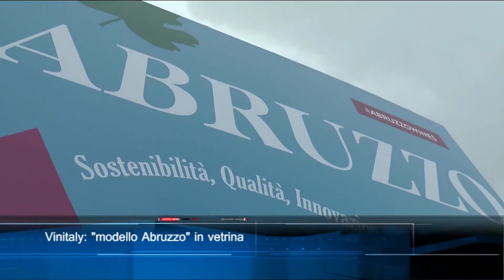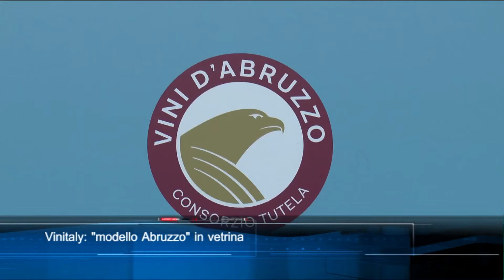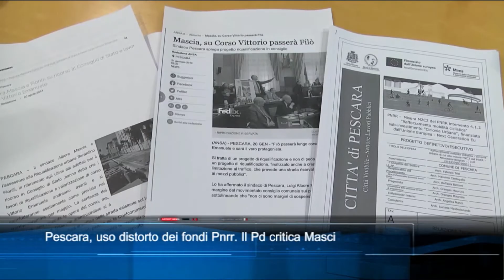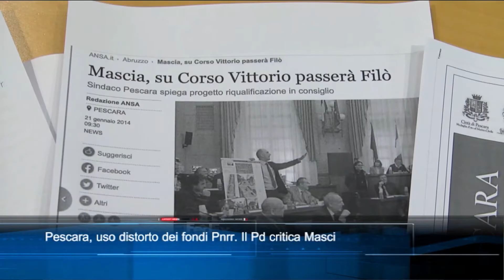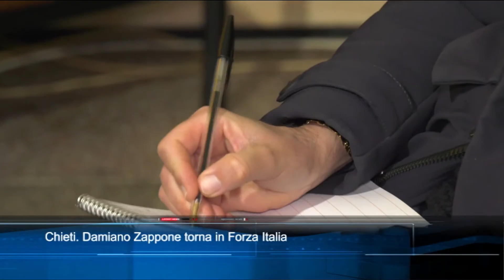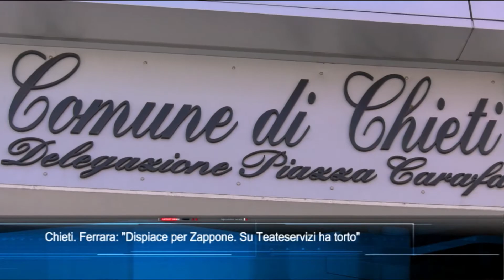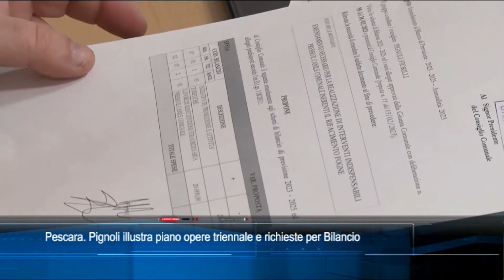TgSei edizione delle 14 di lunedì 3 aprile 2023